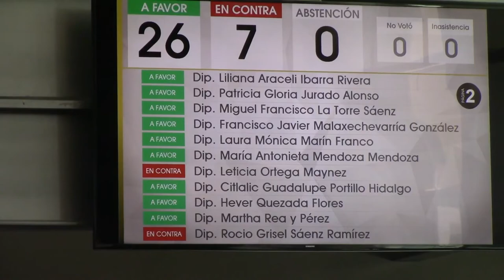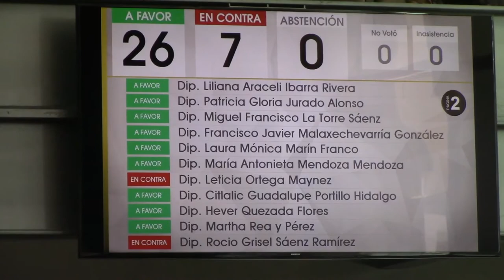Posicionamiento de los grupos parlamentarios acerca del refinanciamiento de la deuda Estatal